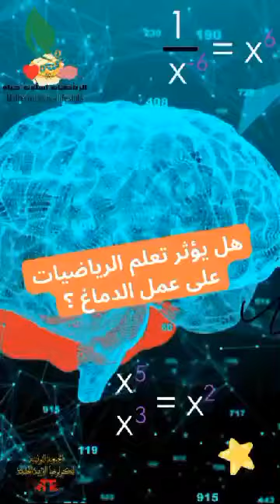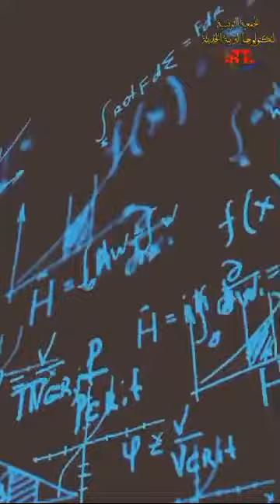ومضة مبادرة رياضيات أسلوب حياة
لكل متابعي الجمعية التونسية لتكنولوجيا التربية الحديثة  في الوطن العربي لنا عودة قريبة إن شاء الله
مع مبادرة  جديدة، عربية،مجانية،عن بعد و بشهادات معتمدة لم ينجز مثلها سابقا ضمن سلسلة  مبادرات مختصة اخترنا أولها "مبادرة الرياضيات أسلوب حياة" موجهة لأقسام ما قبل المدرسة إلى أقسام التعليم الثانوي
ما هي أهدافها؟
ما هو برنامجها؟
هل هي نظرية أم تطبيقية؟
انتظروا التفاصيل مع مفاجآت مع أبرز و ألمع المختصين في التربية  و في مجال الرياضيات
قريبا مع جمعيتنا
للمشاركة التسجيل في الاستمارة التالية👇
رابط برنامج مبادرة